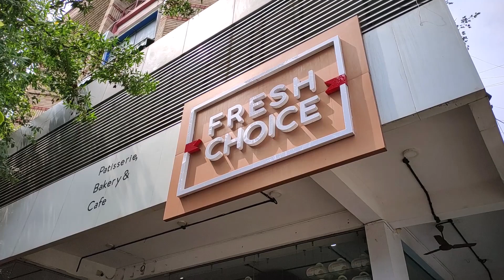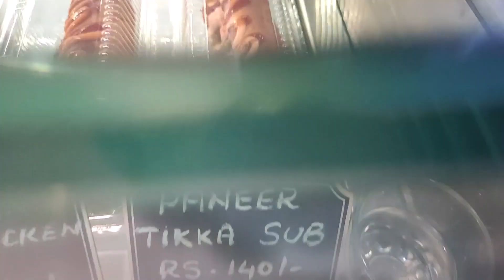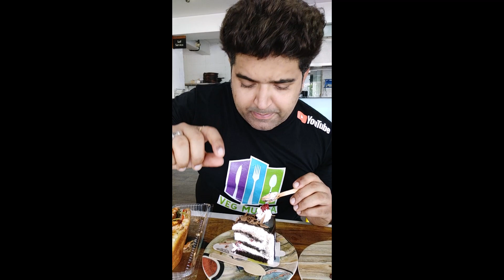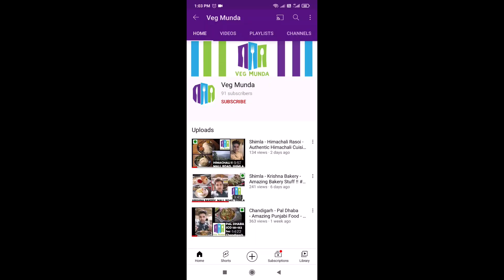Vizag's Finest Bakery - Fresh Choice - Mouthwatering Pasteries - Croissant - Sandwich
Definitely Vizag's finest bakery !! Taste so superior & so perfect. A must visit if you visit Vizag !!

Address - 10-50-22/1 Waltair Main Road Beside Raymond's Showroom, Siripuram Junction, Siripuram, Visakhapatnam.